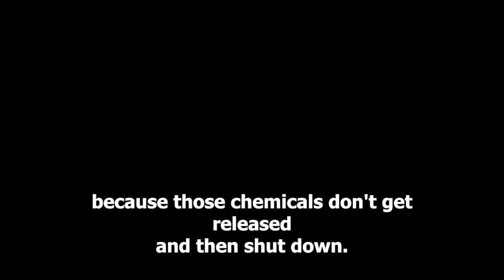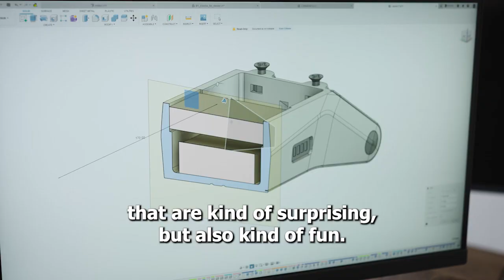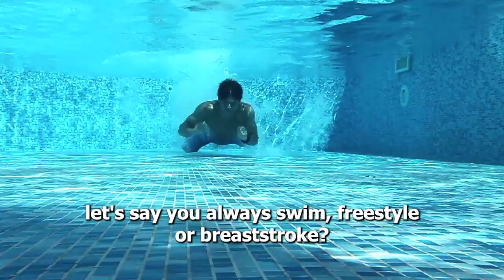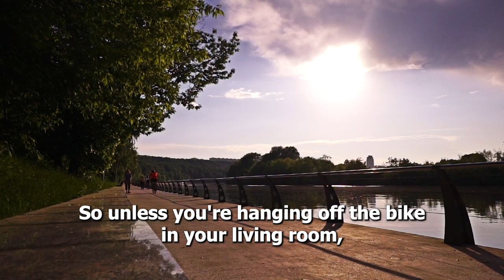MY MOST IMPORTANT HABIT | Andrew Huberman | Neuroscience Tools for Everyday Life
Dr. Huberman provides a key insight for how the best way to learn anything, whether it is studying a subject in school, a new language, or any new skill. Whenever in the day you are your state of heightened alertness and focus, force yourself to make errors and mistake. You will eventually enter a state where you enjoy making errors and that is when learning is optimized. And once you enter that state, you can carry on those same advantages to the next activity you do. This is DISTINCT from the flow state. The flow state is best for things you already how to do and have already learned. The flow state is not optimal for learning.